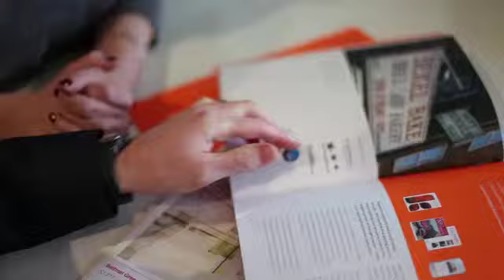Joe Harvey Assistant Sales Manager